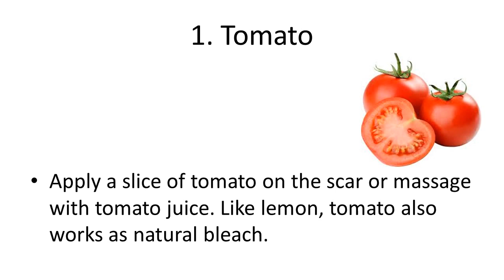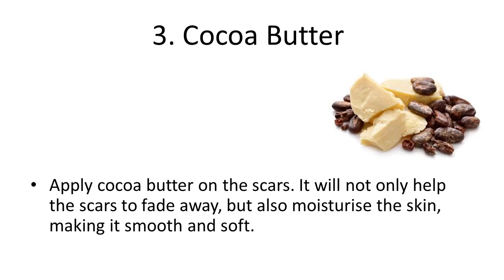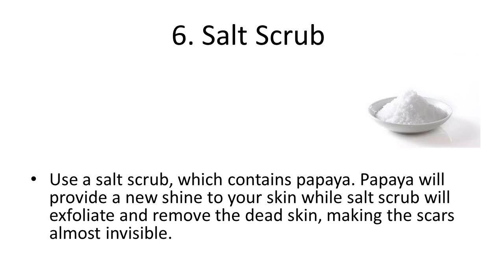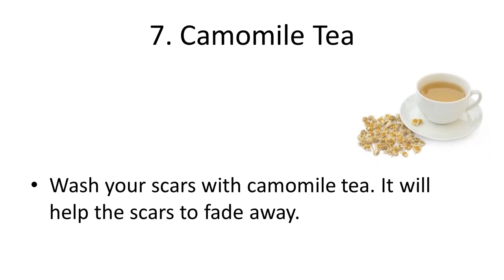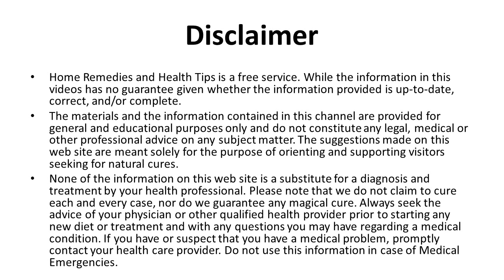Simple Home Remedies for Burns | How to Treat A Burn Naturally | Best Home Remedies for Burns